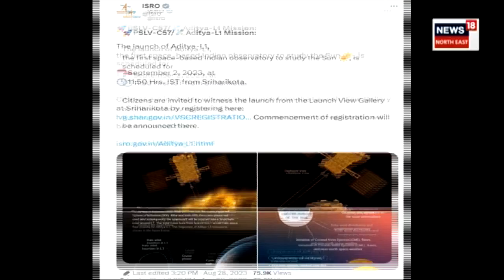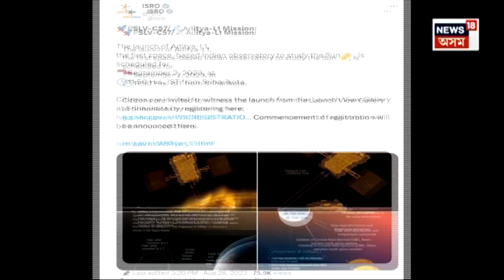ISRO’s Aditya L1 Solar Mission Set to Launch | মহাকাশত আন এক ইতিহাস ৰচিবলৈ সাজু হৈছে ইছৰ’ N18V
লগতে চাওঁক দিনটোৰ বহু গুৰুত্বপূৰ্ণ খবৰ |